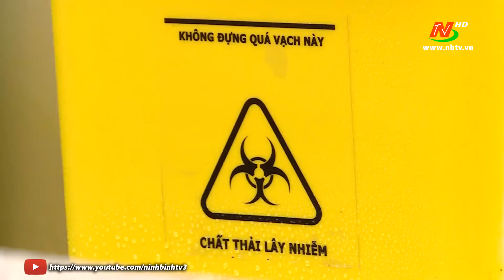Xử lý chất thải đảm bảo vệ sinh môi trường phòng chống dịch